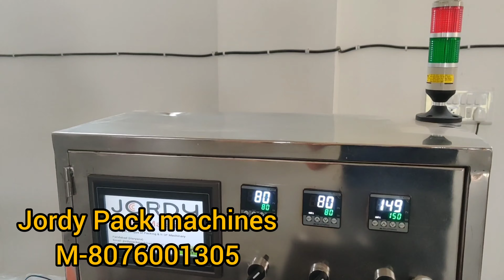Smart Servo Motor Based Surgical Gloves Packing Machine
Manoj Yadav
Jordy Pack Machines
Faridabad (HR)
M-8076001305